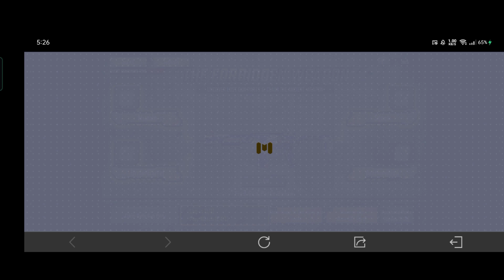The Forbidden Weapon Event Secret Code | CODM GARENA PH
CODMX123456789